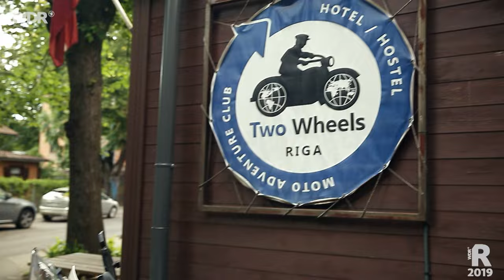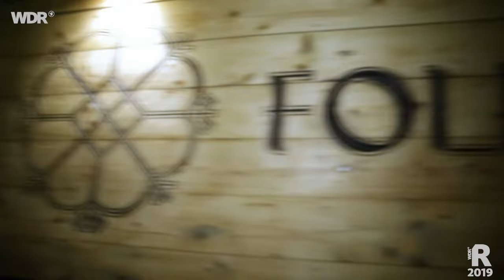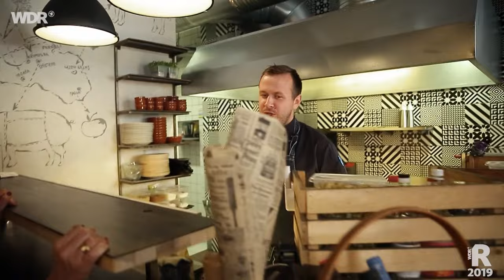Städtetrip Riga | WDR Reisen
Riga ist nicht nur die Hauptstadt Lettlands, modern und weltoffen, sondern auch stark von der deutschen Architektur und Kultur geprägt. Was die lettische Metropole zu bieten hat, entdecken Tamina Kallert und ihr Kameramann und Reisebegleiter Uwe Irnsinger an zwei Tagen. "Diese Stadt ist voller Kontraste: hübsch und rau - alt und modern!", findet Tamina. Dabei fasziniert die komplett herausgeputzte Altstadt ebenso wie größte Jugendstildichte Europas mit ihren einzigartigen Fassaden und die kontrastreichen alten Holzhäuser am Rande des Stadtkerns.

Riga is not only the capital of Latvia, modern and cosmopolitan, but also strongly influenced by German architecture and culture. Tamina Kallert and her cameraman and travel companion Uwe Irnsinger discover what the Latvian metropolis has to offer over two days. "This city is full of contrasts: pretty and rough - old and modern," says Tamina. They are fascinated by the completely refurbished old town as well as by Europe's greatest density of Art Nouveau with its unique facades and the old wooden houses on the outskirts of the town centre, which are rich in contrast.